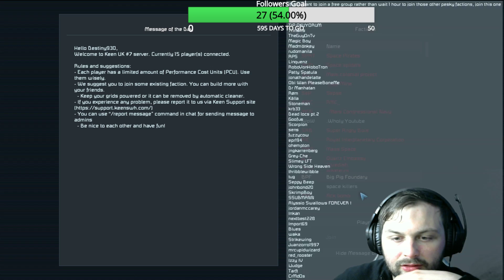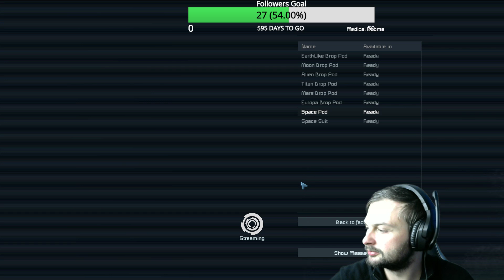let's play space Engineers war prep